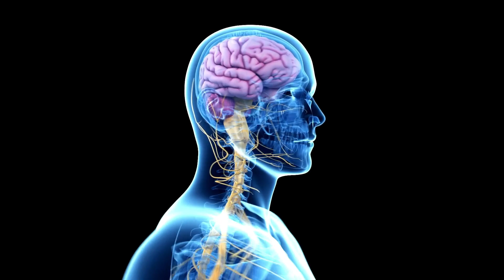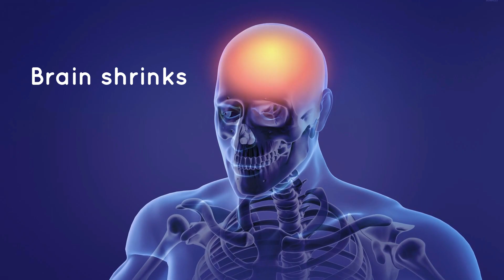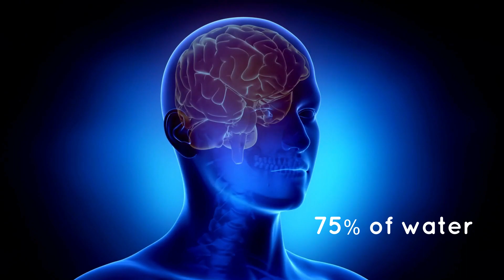How Dehydration Shrinks Your Brain and Hurts Your Performance